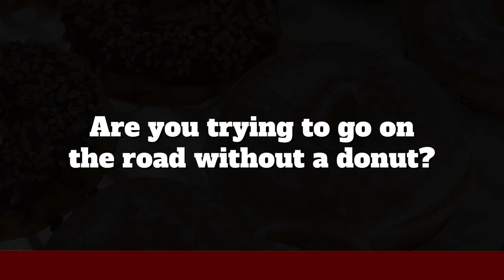Donut King Coffee's Favorite Dunker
FAMILY OWNED
We make over 70 varieties of donuts fresh daily. Full espresso café, sandwiches, and breakfast. Come see us!